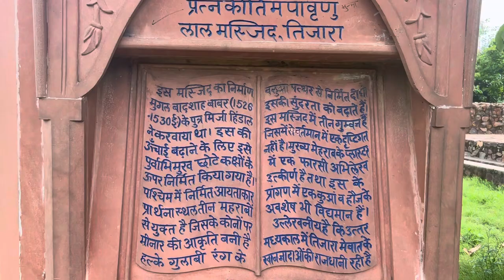Vlog#3 Lal masjid Tijara Babar’s son hindal mirza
This mosque is located in Tijara, which was one of the chief towns of the Khanzadas of Mewat, and for long their capital. The mosque situated to the east of the town is popularly known as Lal Masjid for it has been built of red stone. It is a rectangular structure (34.5 x 12 m) with fluted minars at the four corners and arched doorways. The three arched doorways open into a hall (30 m x 7 m), which was once covered by three domes of which the middle one was taller and larger. The southern dome however, has fallen. The central hemispherical dome has on the crest a foliated pillared cupola. Arabic letters are seen in medallions and in linear rows in the lower part of the central dome. There are faint painted Arabic inscriptions at places on the plastered surface in the northern part of the hall. The mosque is datable to about the seventeenth century A.D